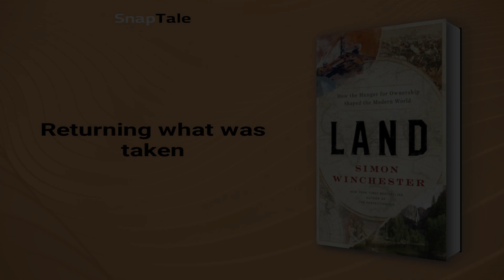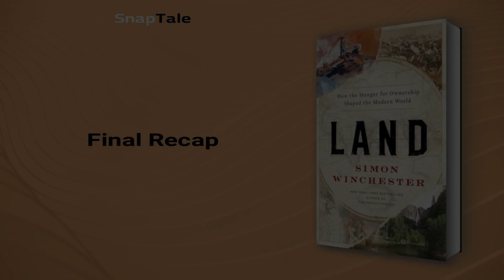Land by Simon Winchester: 8 Minute Summary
*BOOK SUMMARY*

TITLE - Land: How the Hunger for Ownership Shaped the Modern World

AUTHOR - Simon Winchester

DESCRIPTION:
📖 Simon Winchester's book, Land: How the Hunger for Ownership Shaped the Modern World, explores humanity's relationship with the land through history. Winchester examines how we acquire, steward, and fight over land and ultimately asks the essential question of who owns the world's land and why it matters.

TIMESTAMPS:
⌚ 00:00 Introduction
⌚ 01:11 The complex relationship between humans and land
⌚ 01:58 Evolution of Land Ownership
⌚ 02:27 The International Map of the World
⌚ 03:05 The Dark Side of Land Ownership
⌚ 03:47 The Persecution of Japanese-Americans
⌚ 04:16 Returning what was taken
⌚ 04:56 A Shared Future
⌚ 06:00 Drowning Lands
⌚ 06:26 Land and History
⌚ 07:04 Final Recap